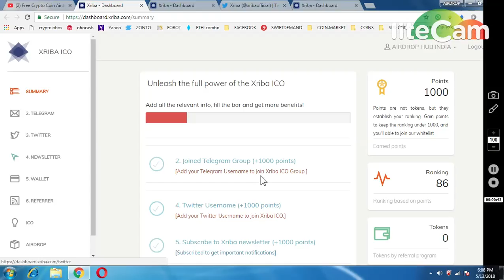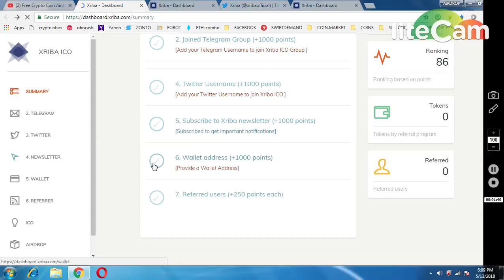4000 XRIBA POINTS || MUST PARTICIPATE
1) BOOKMARK MY SITE FOR TOKEN UPDATE ABOUT EXCHANGE

     PQlI22dostomA
3) JOIN MY TELEGRAM CHANEL FOR TOKEN EXCHANGE :